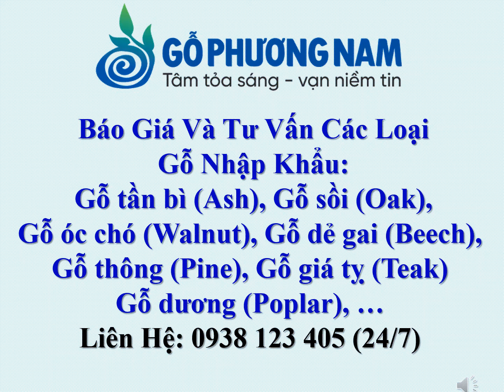Mua Gỗ Thông Nhập Khẩu - Mua Gỗ Thông Nguyên Liệu - 0938 123 405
- Hostline + Zalo + Viber: 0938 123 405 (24/7) Ms.Oanh